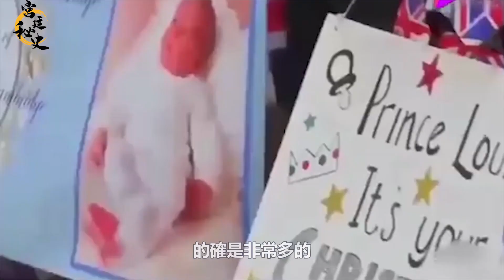英王室萌娃：喬治和路易像外公，夏洛特是威廉翻版，氣質卻像女王｜宮廷秘史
英王室萌娃：喬治和路易像外公，夏洛特是威廉翻版，氣質卻像女王